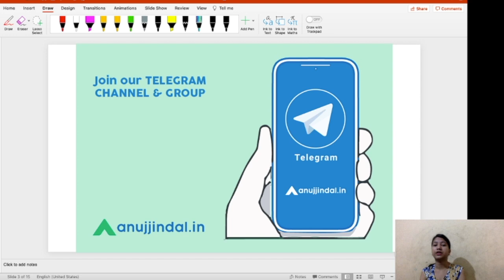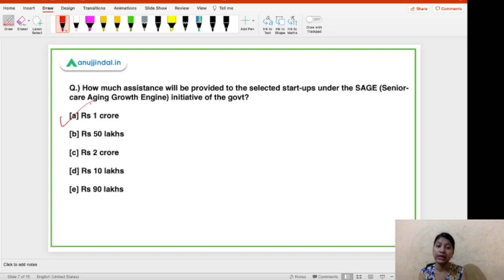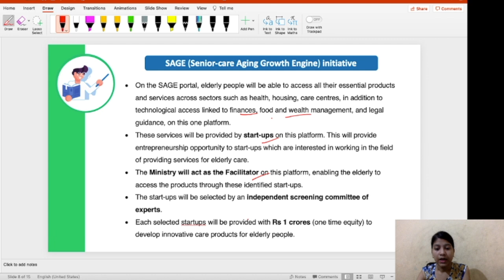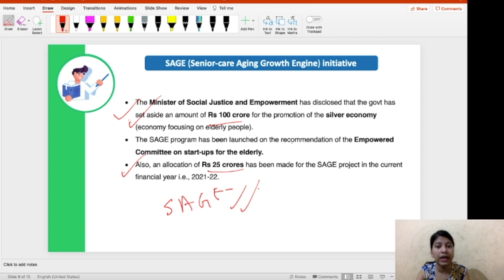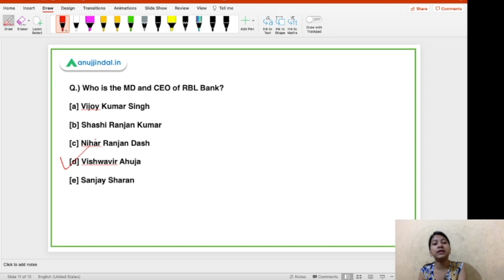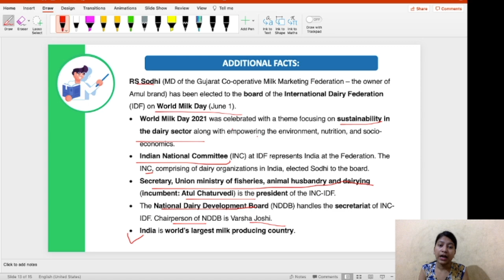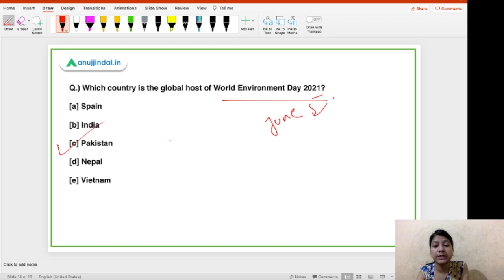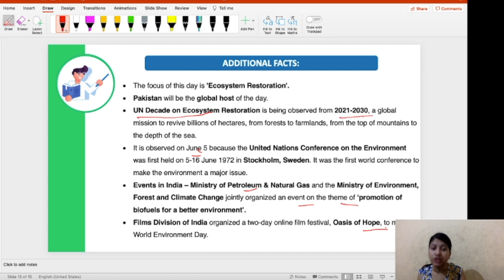RBI Grade B Current affairs | RBI Phase 1 | 8th June - by Neha Gupta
In this video, I will be discussing about SAGE (Senior-care Aging Growth Engine) initiative , ,INS Sandhayak, MD and CEO of RBL Bank, International Dairy Federation , World Environment Day 2021